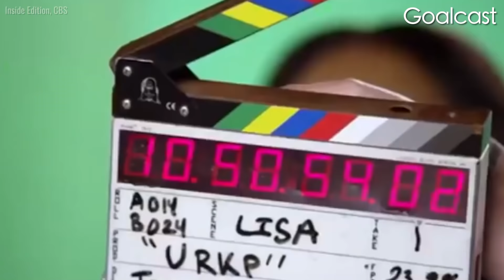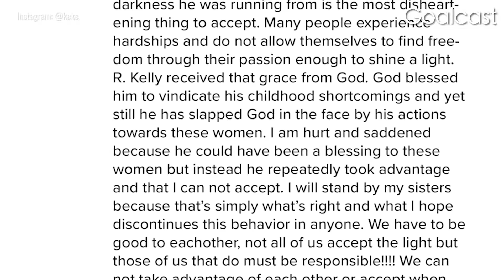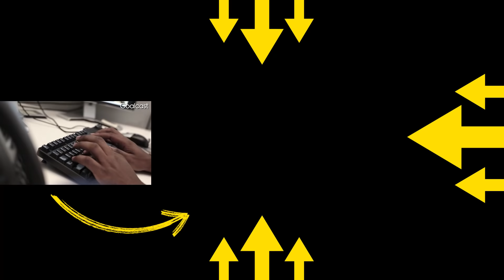Keke Palmer Couldn't See The Real R. Kelly Until It Was Too Late | Life Stories by Goalcast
Child star Keke Palmer was shocked by the sexual abuse allegations against R.Kelly back in 2019. He was once her mentor, trusted friend, and inspiration.

So why couldn’t she see him for who he really was? And what eye-opening experience forced her to finally see the truth and speak up.

CODE:  MB01CQNMYRWOZJW